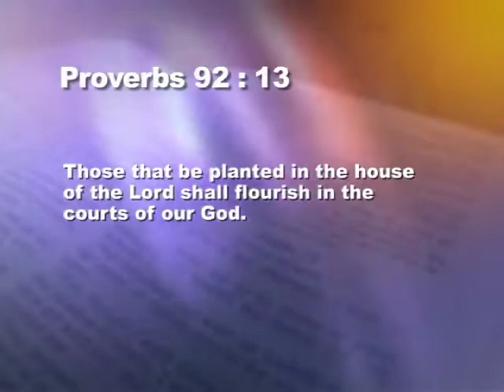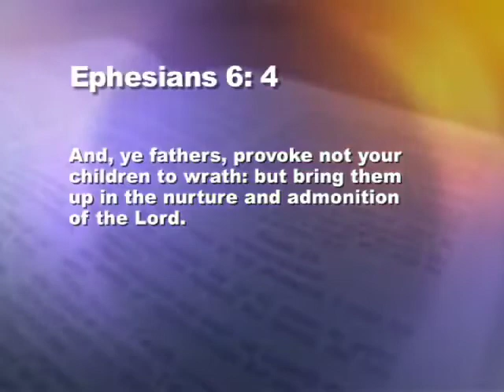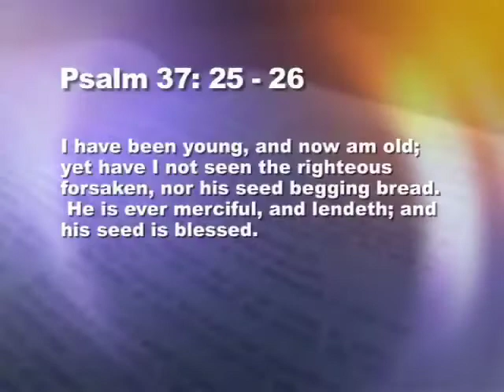The Godly Father Part 1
The Godly Father is one part of a multi-part series by Dr. Alexander Arthur of Word of Life Christian Center International locate in Nashville Tennessee. IT find out more about Pastor Arthur, Word of Life Christian Center or to order the full series call oe e-mail .